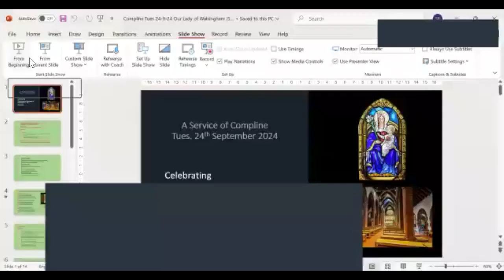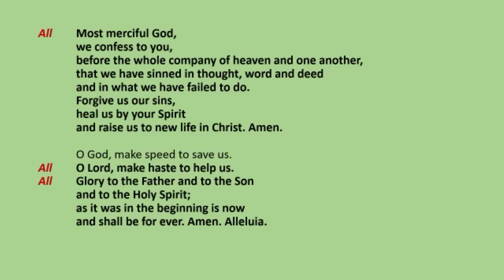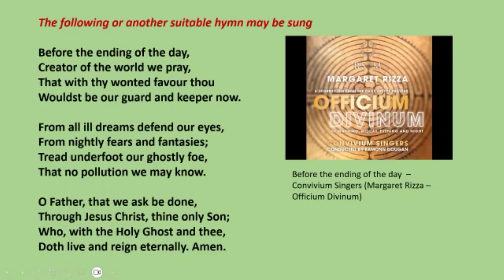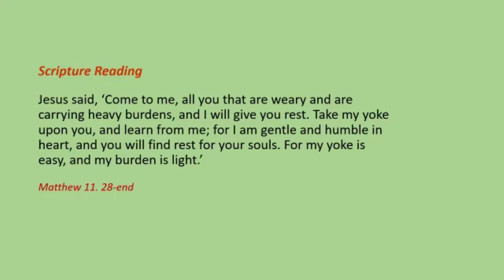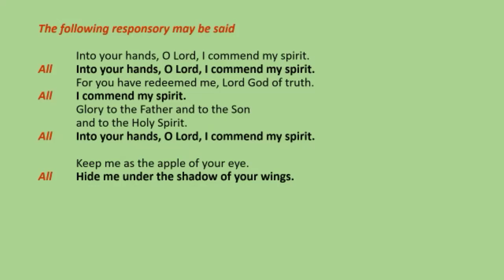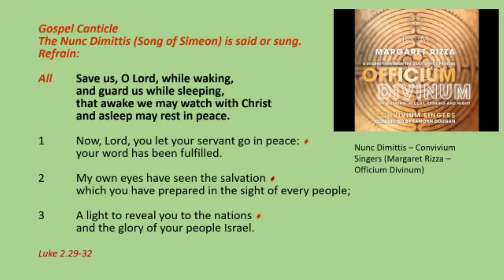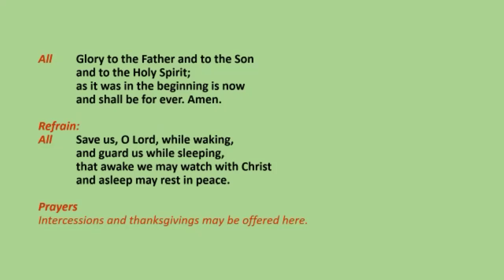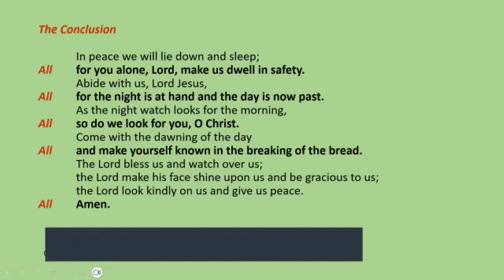Compline 24 9 24 Our Lady of Walsingham Shrine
A Service of Compline (Night Prayer) for Tuesday 24th September, led by Revd. Carole and celebrating the Shrine of Our Lady of Walsingham, 1061. Featuring music from the Convivium Singers singing the Rizza versions of Before the ending of the day and Nunc Dimittis.